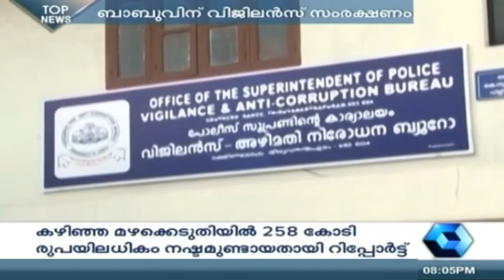News 'n' Views: K.Babu Protected By Vigilance Director? | 14th May 2015 | Highlights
Allegations have been raised over the improper evidence collection by Vigilance in the controversial bar bribery case. Biju Ramesh have come forward and alleged that officials of Vigilance are deliberately avoiding questioning relating to Minister K.Babu.